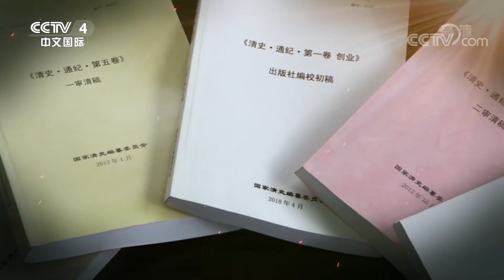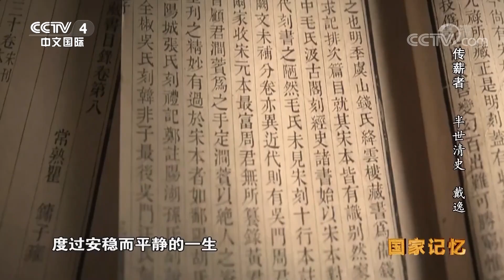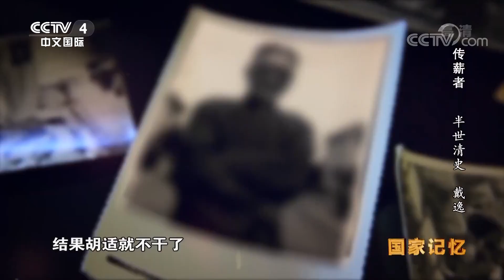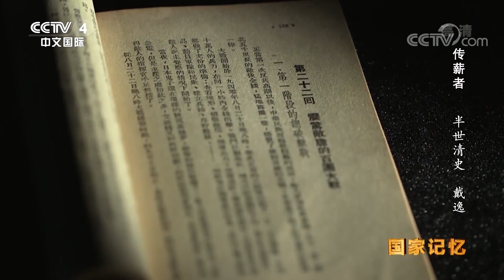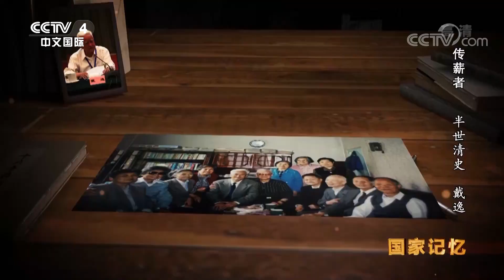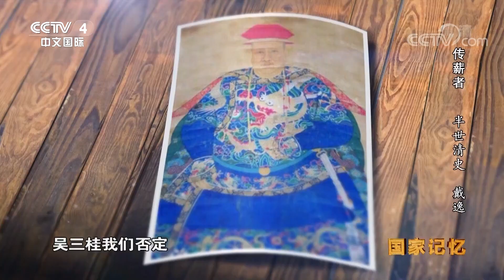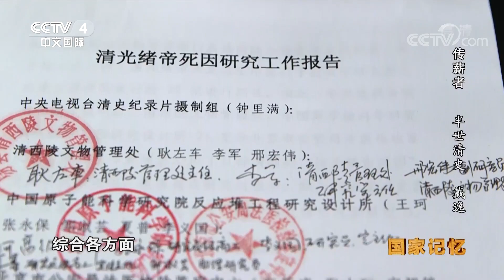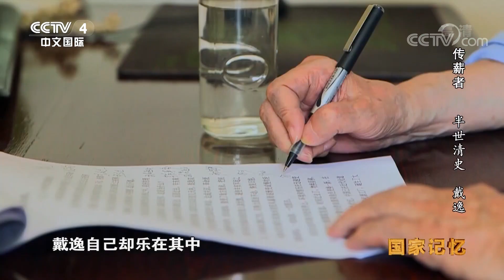《国家记忆·传薪者》传薪者戴逸——半生心血 不朽清史（3） 20181031 | CCTV中文国际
本期节目主要内容：
他为何能被任命为《清史》工程的总负责人？3500万字的鸿篇巨著，他如何安排编纂工作？在他的带领下，多少清代疑案被破解？倾半生心血成就一部不朽史书，敬请收看《国家记忆》。